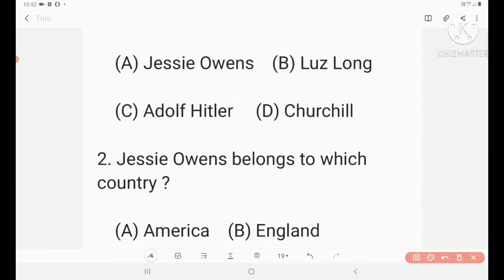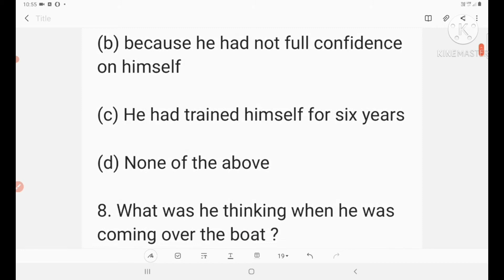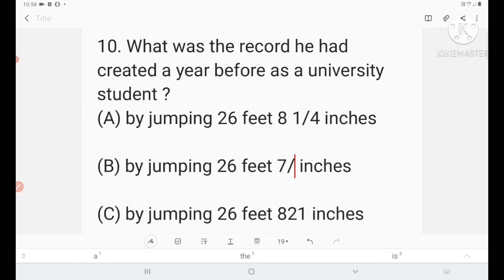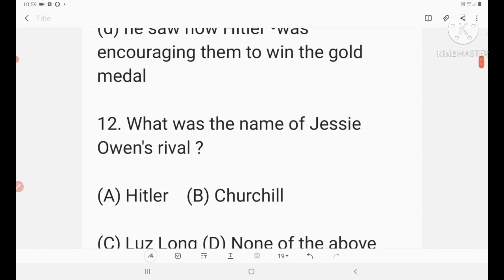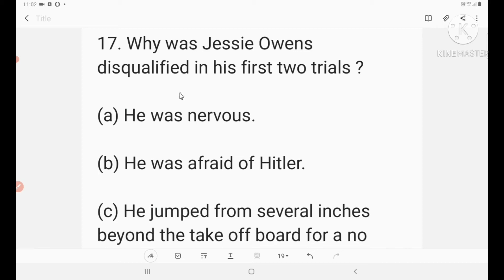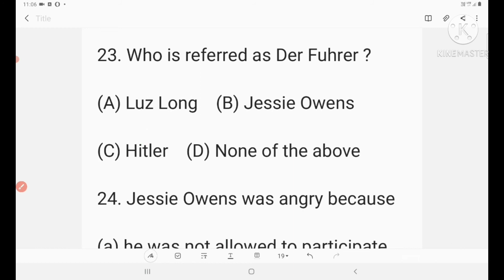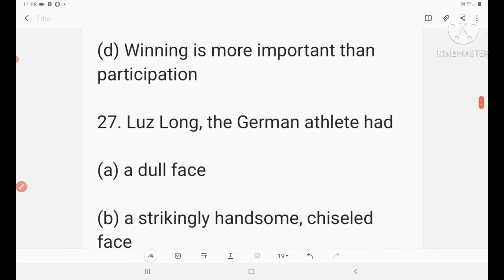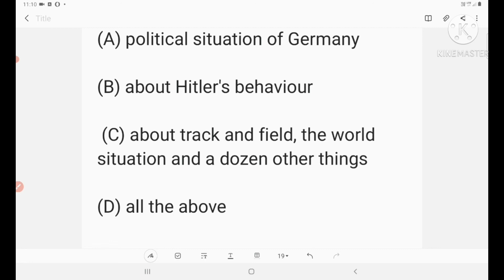+2 English. MCQs. As per new question pattern. abc Sample Papers.